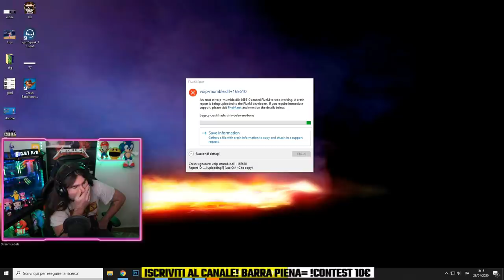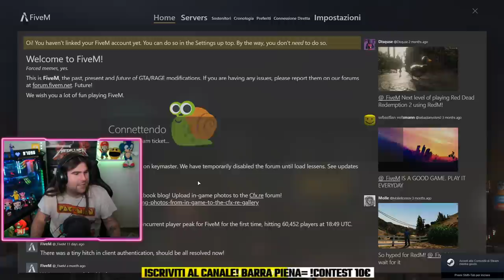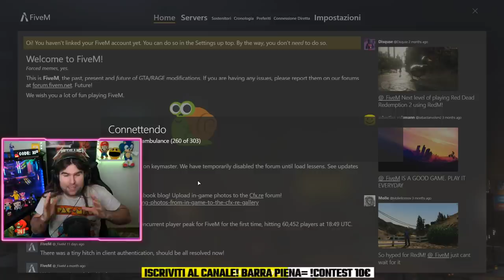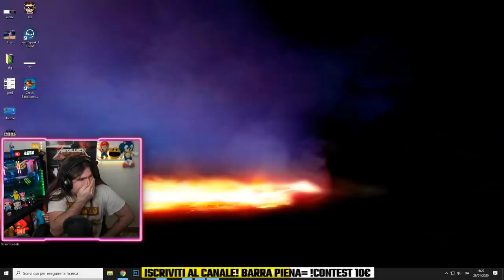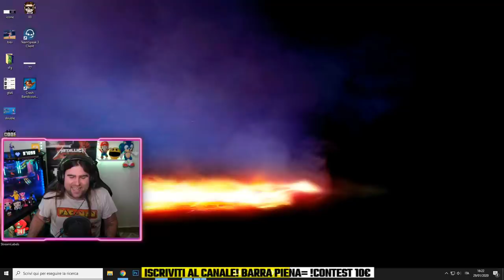(GTA V RP)LA RECLUTA GIANGIANDOMENICO HA PROBLEMI AD ORIENTARSI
🔥 CODICE ➜ xiuderone

BENVENUTO!

🔸 Peripherals

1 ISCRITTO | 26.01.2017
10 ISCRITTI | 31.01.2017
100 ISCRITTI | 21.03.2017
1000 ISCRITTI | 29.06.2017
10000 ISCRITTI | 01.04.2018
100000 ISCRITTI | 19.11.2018